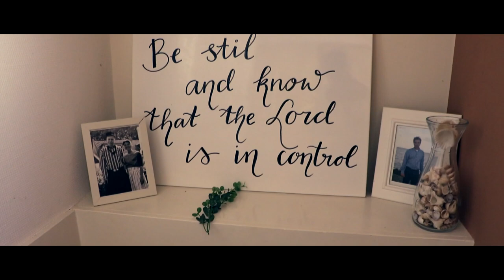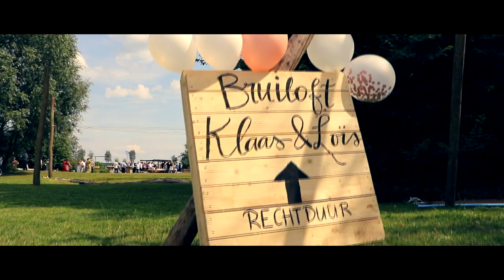Trouwfilm impressie I Klaas & Loïs (19-07-2019)